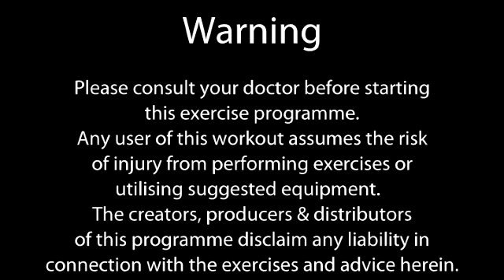Bodyweight exercise routines - eFit30 - 10 minutes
Our website has programmes for you to follow every day and reminders to help you stay on track. *** TOP 5 Supplements We Recommend To Speed Up Success

Remember to signup for our free MONTHLY WORKOUT CHALLENGE

Get more from your walk run or jog. Use this routine to work more than just you legs.

Kilo-calories burned: 45

Assuming
Gender:     Female
Weight:  65kg (143lbs)
Age:          25years
Length      :30minutes

For promotional opportunities or YouTube company consulting work contact John Dawson here;

Join us for our FREE Monthly Workout Challenge. There's a new theme or program for you to participate in each month.